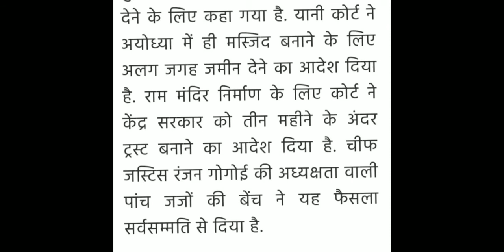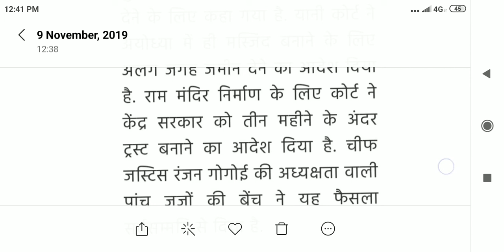Supreme court ne Diya aitihasik faisla ayodhya ram Mandir (Suresh Chandra Tiwari)